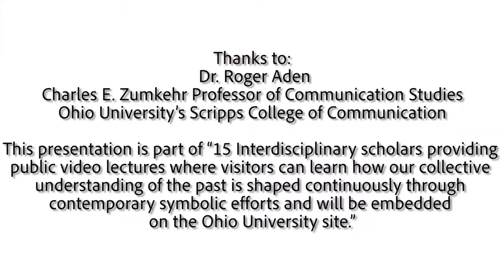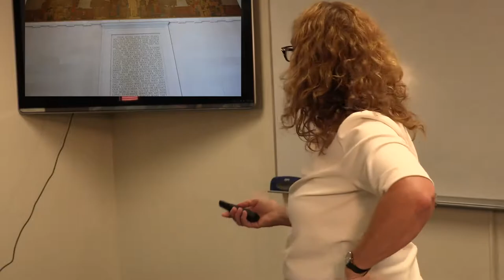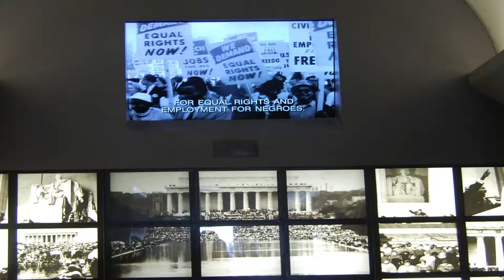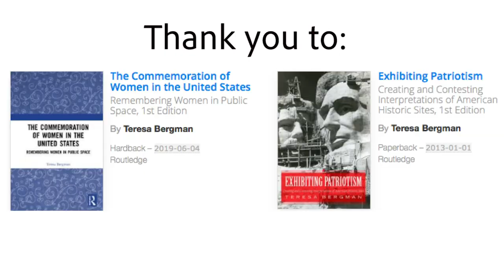Dr. Teresa Bergman, University of the Pacific, "Commemoration and Diversity"